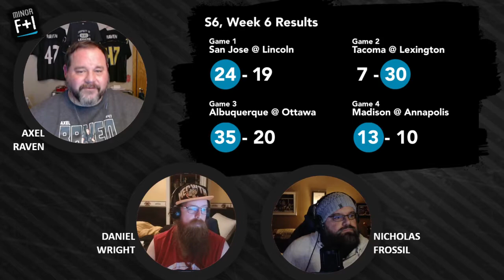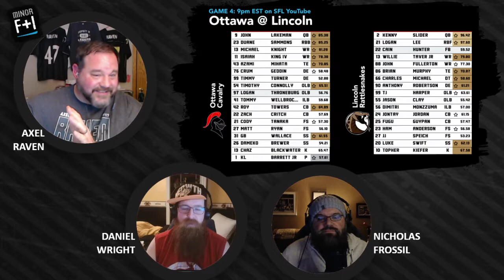Minor League Fights + Insights: Series 3, Episode 8 (11/23/22)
In Episode 8 (11/23), we meet an SFLm player, review last week's games, check out where teams stand as we inch towards the chip, and look ahead to the games.